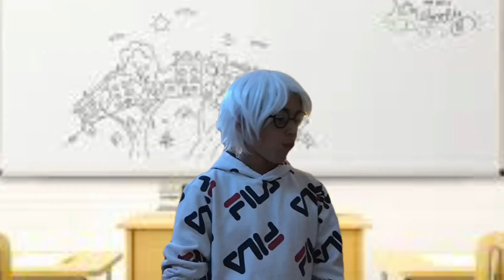How teachers think a school shooting would happen vs reality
How teachers
Think a school
Shooting would happen
Vs REALITY!